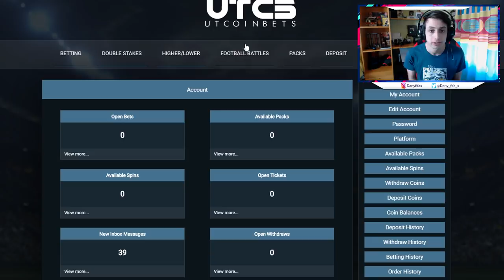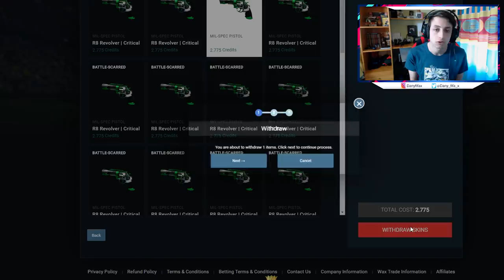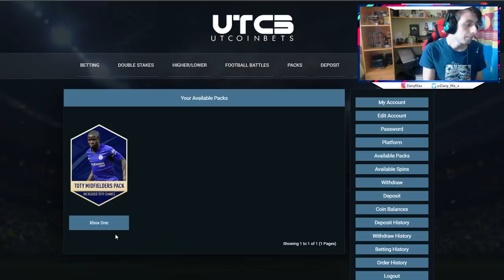Regateando en FARM SIMULATOR 19 con Kluivert ICONO y su hijo Justin!